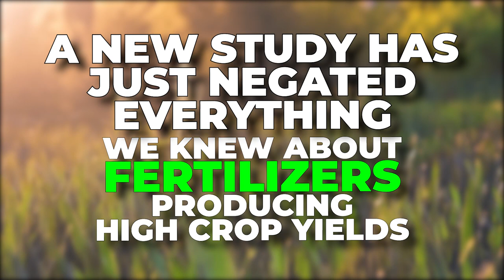Here's How To Farm Using LESS Chemical Fertilizer...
Welcome back to Down On The Farm, today on the channel we are going to break down details as Study finds that using less chemical fertilizer still produces large crop yields + other related news. Farmers could continue to produce high crop yields with far less use of artificial fertilisers if they adopted environmentally sustainable practices, an academic study has shown for the first time. Techniques such as adding manure and compost to soils, growing nitrogen-fixing plants between crops, and cultivating a wide range of produce instead of sticking to the same crops, can all increase yields while protecting and improving the natural ecosystems of farms. Adopting these practices would be enough to replace a substantial proportion of chemical fertiliser, the price of which has soared owing to high fuel prices and the war in Ukraine, the study found.

Chloe MacLaren, a plant ecologist at Rothamsted Research in the UK who is the lead author of the paper published on Monday in the peer review journal Nature Sustainability, said: “Reducing reliance on chemical fertilisers would help to buffer farmers and consumers against economic shocks, such as the current spike in fertiliser costs and consequent increase in food prices. Widespread uptake of these practices could also contribute to a more equitable global distribution of fertiliser.” In the study, scientists analysed 30 long-running experiments on farms in Europe and Africa to assess how natural farming methods could improve yields. Meanwhile, Rising fertilizer prices pose threat to food security – World Bank. Governments are urged to take action to make fertilizers more accessible and affordable by providing credit facilities and encouraging efficient use to prevent a prolonged food crisis. In the latest World Bank blog, Juergen Voegele, vice president for sustainable development at the World Bank, called on policy makers to immediately act as skyrocketing fertilizer prices are posing a threat to food security. Watch the whole video to learn more about how using less chemical fertilizer still produces large crop yields and other related news.